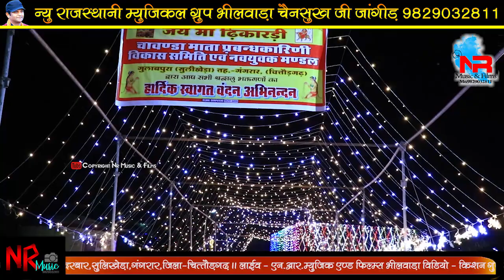Maya Gurjari माया गुर्जरी के भजन पर सभी झुम ऊठे ।। तु केवे तो सांवरिया ।। सुलीखेड़ा लाइव NR MUSIC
VIDEO Credits:-
❂ Song :
❂ Singer :
❂ Sound : Lucky Sound Bhilwara
❂ Music Label : NR Music & Films
❂ Sub Category : Regional Pop
❂ Track Genre : Song
❂ Producer & Director : Chainsukh Jangid - 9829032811
❂ Organizer : New Rajasthani Musical Group
❂ Editor : Narayan Kumawat
❂ Digital Media Supporter : LUCKY Electronic & Speaker
❂ Lucky Dj Sound : Chainsukh, Ratan, Raju Jangid
❂ Digital Partner : Anita Films (Mumbai)
❂ Managed By : Chhagan Purohit